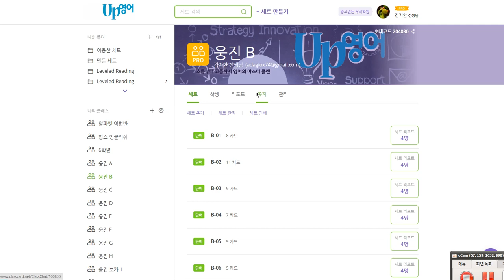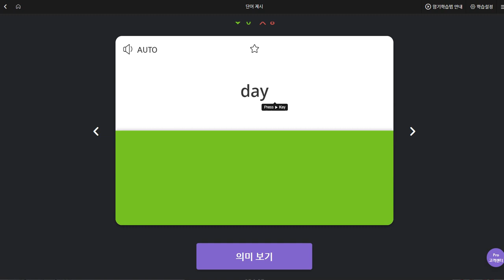백민준 2019 10 02 일대일